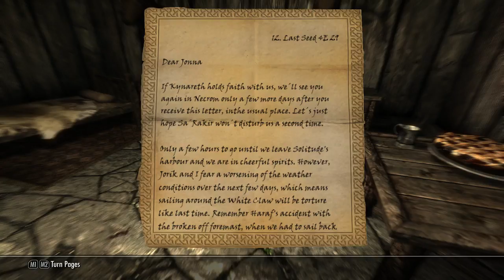-Vahruk- The Shadow of Meresis (Skyrim Roleplay) || Ch.3 Part 6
Marcus and Inigo finally reach Solitude, but when looking to hire a boat, Marcus spots something very familiar to him. In his quest to retrieve what was stolen from him, he stumbled upon a corpse, washed up on the riverbed. As he investigates it, and touches a strange black amulet... everything changes for him, as the Shadow of Meresis speaks...

In theory, this is part 1 of the Shadow of Meresis Mod, but to make it fit into the story of Marcus, it only appears right now instead of at the beginning of the chapter.

Welcome to the 3rd chapter of the –Vahruk- skyrim roleplay. In this chapter, the focus lies on the mod ‘The Shadow of Meresis’ (or, also known as ‘Der Schatten von Meresis’). In order to create a story that would fit my character more, I had to make a few adjustments to the mod in the editing process. Some modded voice acting has been replaced by my own, or had been build upon to achieve this, so this playthrough of the shadow of meresis will be different in it’s ending then what you’ll experience if you play through the mod yourself (Which I encourage, cause it’s a hidden gem ^w^ The voice actors for the original mod did a great job, but for my own roleplay I required a ‘little’ bit extra story to make everything work. Soo.. HUGE CREDIT to everyone who worked on the mod!)

Chapter 3 of Vahruk has taken me more time than any other chapter or let’s play, thanks to much more editing work and the inclusion of a LOT more INIGO. SmartBlueCat, the creator of the mod ‘Inigo’ has been so kind to share quite a few voice lines with me, which have been used to make Inigo appear much more in this chapter. Soo.. HUGE THANKS TO SMARTBLUECAT! He’s the absolute best. Can’t wait to see what Inigo V.3 will bring. ^w^

For those who are ‘only interested’ in ‘The Shadow of Meresis mod’, the first interaction with it will start in Episode 6, and will sometimes feature in one of the other episodes. The conclusion of this Chapter (and the Shadow of Meresis mod) will happen in Episode 27. So.. without any further ado… ENJOY!

“-Vahruk- a Skyrim Roleplay- is, as it’s name suggests, a skyrim roleplay, but heavily modded. Follow the story of Marcus Wright, a hero by chance and choice, and Inigo, a lonesome blue Khajiit, on their journey through Skyrim. Join in on this immersive adventure that is completely done without breaking character. Everything you hear, is from the point of view of the main character, resulting in the most immersion you can get.
If you are a fan, don’t forget to share this roleplay with friends. There is only ‘soo much’ people I can reach myself, and you can help to bring this RP to light. Music inside these episodes is from the mod ‘Immersive Music’, created by Hothtrooper44.

Also... IF I added a background song to something, it is usually royalty free music from youtube itself, or a song made by Adrian Von Ziegler or Vindsvept (awesome celtic music).
~Voltorn Elda